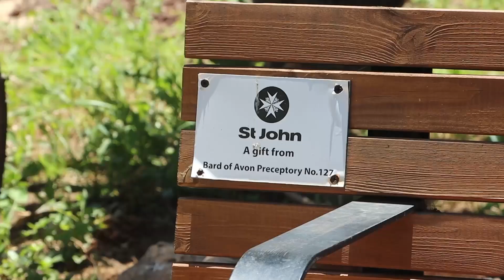SJEHG Shopping list